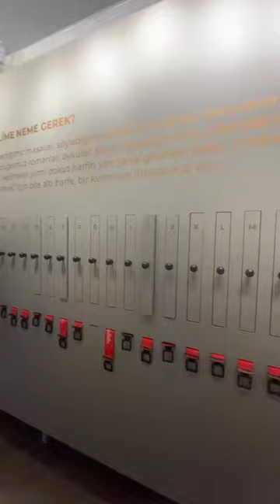o mahur beste çalar müjganla ben ağlaşırız